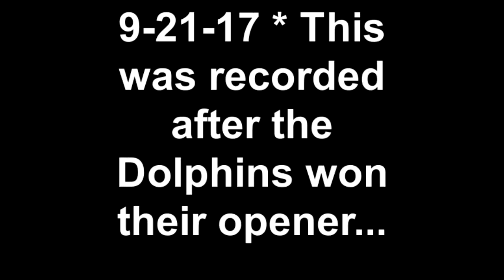9-21-17 This was recorded...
...after the Dolphins won their season opener.  DOH!!